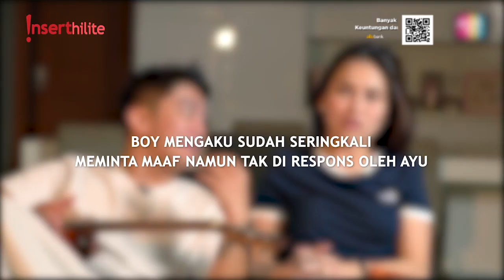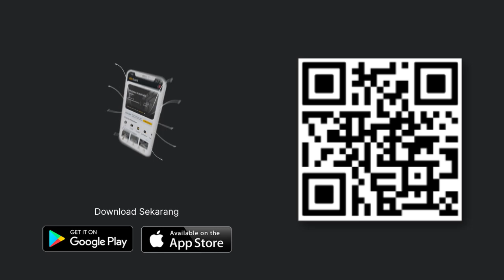5 Berita Populer: Komnas PA Anggap Lesti Bucin, Boy William-Ayu Ting Ting Musuhan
Komnas PA kecewa dan anggap Lesti sangat bucin ke Rizky Billar. Rizky Billar minta maaf ke mertua dan peluk serta cium Lesti. Ayu Ting Ting dan boy William ternyata pernah musuhan. Sule dan Memes Prameswari mesra pakai baju pengantin. Bukan Brad Pitt, Emily Ratajkowski keciduk cium pria lain.